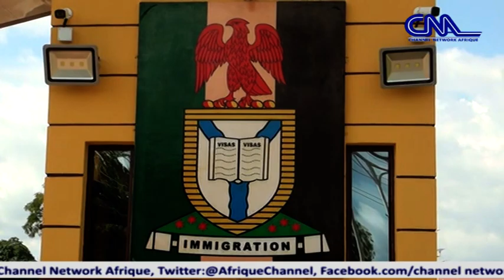From Handwritten To Electronic Passport - The NIS Story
This no doubt is one of the success story of the 16th Comptroller General of the Nigeria Immigration Service, Muhammad Babandede as the service concludes arrangement to roll out the drum to celebrate it's 57th anniversary.

Speaking in an exclusive interview with Channel Network Afrique News, Babandede said the NIS story started from a humble journey of handwritten to polycarbonate enhanced E passport, rubber stamp to electronic biometric visas and cash to online payment system for passport and visa applications among others.

The NIS further harped on the reforms in the service passport system initiative.

The Nigeria Immigration Service was established in August 1st 1963 with mandate on border security and migration.